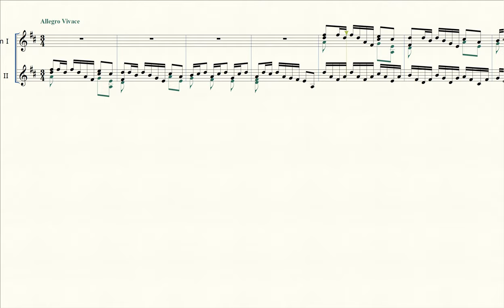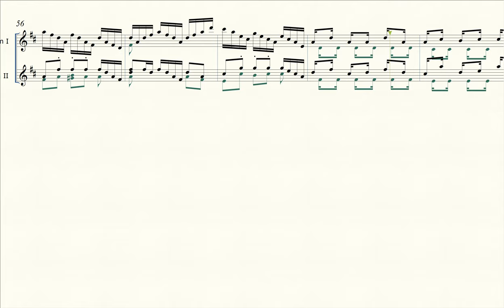Pensacolan Polyphony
This was meant to be a submission for TwoSetViolin which unfortunately was missed because of the time zone difference.
The score has a small hiccup, then catches up eventually.

I used to consider myself a composer, but life has caught up and made me a programmer. This was composed inspired very much from Bach's sonatas for violin. It is named by the town in which I now live in for studies -- Pensacola, Florida.